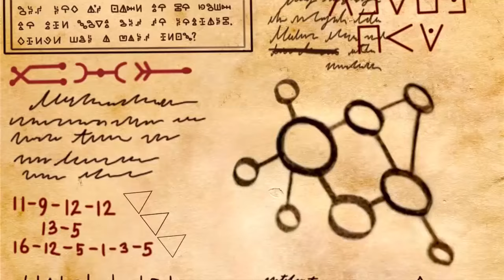Gravity Falls: Season 3 - Made by Fans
A group of fans is making a Season 3 of Gravity Falls.

The original video was set to private shortly after I made this video. That's why the above link is different than the original.